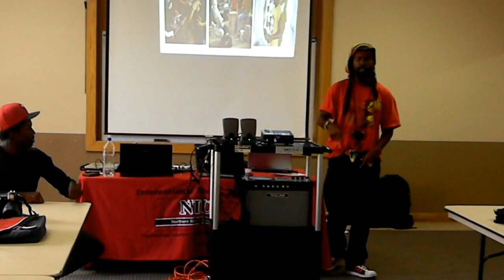DSCN8177 D-Nick & Super Inlight: Hip-Hop for Social Change 2012-09-19 NIU